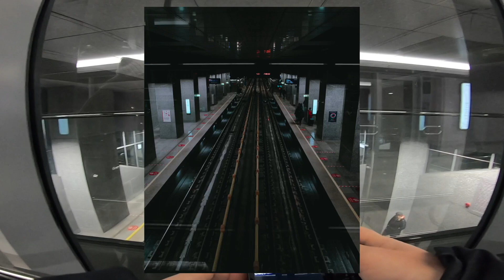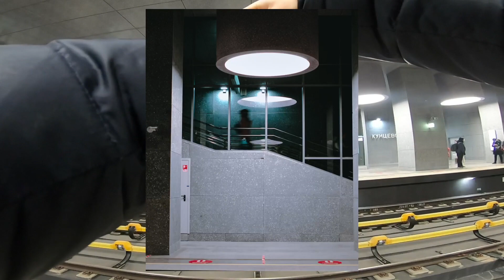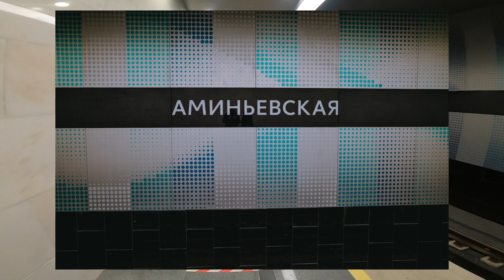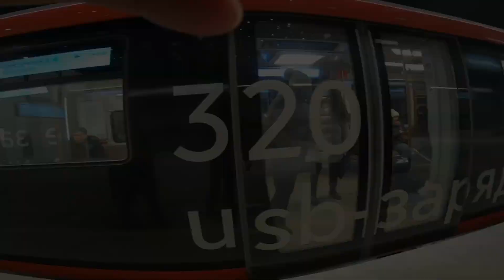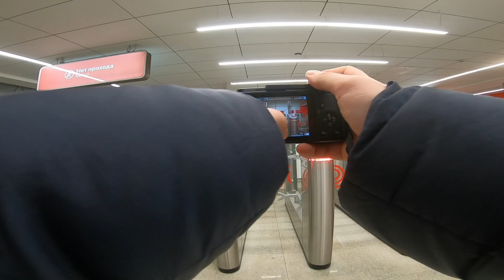RICOH GR III: POV метро фотография ч.1 - БКЛ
Открыли часть новой Большой кольцевой линии метро в Москве - БКЛ. Я решил изучить хотя бы часть - Кунцевскую, Аминьевскую и Давыдково. Первая вылазка - разведка боем :) Понятное дело, что нужно будет еще раз и более вдумчиво.
Для наглядности вернулся к формату POV.
Что порадовало - станции очень красивые, геометричные и светлые (в отличие от старых полутемных станций)! Снимать - одно удовольствие!
Короче говоря, всем фотографирующим - нужно прокатиться и нафотографировать своих шедевров :)

Все фото сделаны на RICOH GR III
Видео снято на GoPro 7